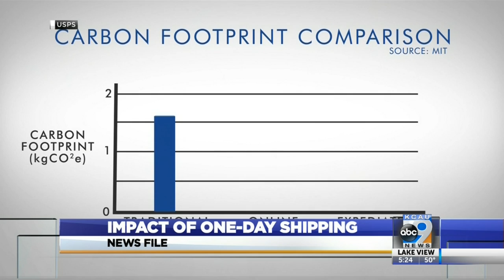Impact of one-day shipping